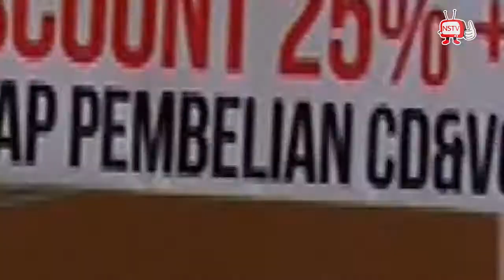Zivilia - Aishiteru - Live Event And Performance - Mall Of Indonesia - NSTV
Aishiteru
Zivilia Live Event And Performance 2014 at MOI

NSTV TV Musik Indonesia
Indonesia Music TV